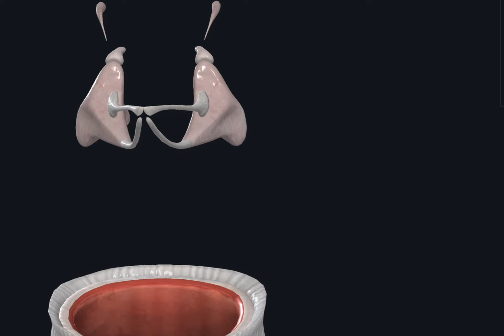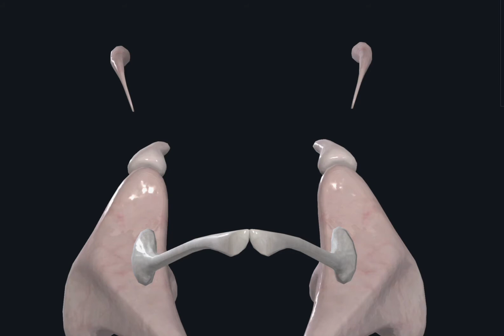vocal anatomy coach